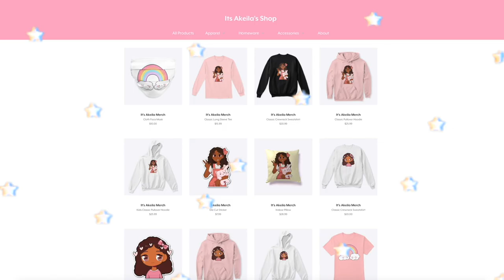First Day of School MORNING ROUTINE! *FAMILY OF 6* Roblox Bloxburg Roleplay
hello loveliesss!
💖🌈☀️🏫 TODAY is the kid's FIRST DAY OF SCHOOL!
it's so crazy that now we have a senior, fifth grader, third grader AND a little pre schooler
➡️do you have school uniforms?

⭐️instagrams
 itsakeila.yt

akeila.collins